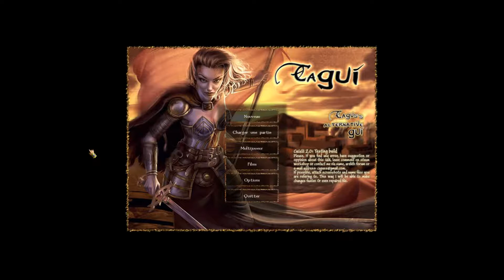Retrogaming - NEVERWINTERNIGHTS E.E. - Chapitre 3 - 8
Vidéo HD - Retrogaming - NEVERWINTER NIGHTS E.E. - Chapitre 3 - 8

Si vous voulez acquérir le jeu et en même temps me soutenir, obtenez la clef STEAM sur Instantgaming à cette adresse :

Bonjour,

J'accomplis ici le chapitre 3 de la campagne officielle de "Neverwinter Nights". La ville de Neverwinter est sauvée de la Mort Hurlante, nous avonq traqué le culte qui l'a créée et répandue à Port Llast et autour, et maintenant nous allons essayer de retrouver les Mots de Pouvoir convoités par un ancien peuple, les Créateurs, eux-mêmes responsables de la Mort Hurlante.

Bon visionnage
Starkadd

Pour info
Lien d'une partie en vidéo non-répertoriée (extrait d'une partie avec moi en Maître de jeu et 3 amis joueurs) :

Pour me contacter par courriel pour organiser une équipe :
Age 18+, un micro potable, une idée de ce qu'est le jeu de rôle autour d'une table

Jeu emblématique et très complet, NEVERWINTER NIGHTS 1 a empli ma vie ludique pendant plus de dix ans, soit en tant que joueur, soit en tant que maître de jeu.
On en cause un peu, de la nouvelle version proposée par Steam, et du futur qu'on pourrait y trouver dans le cadre d'une campagne en équipe.